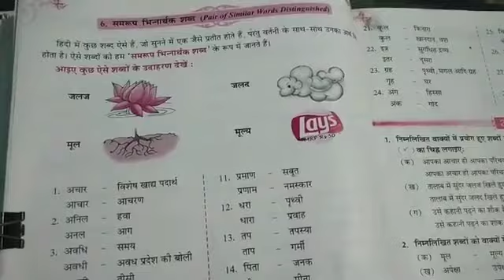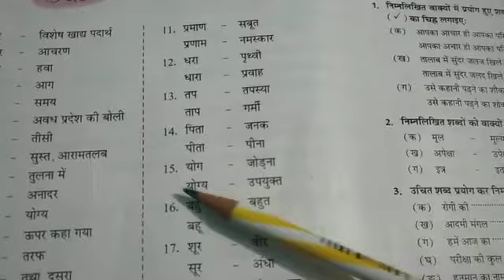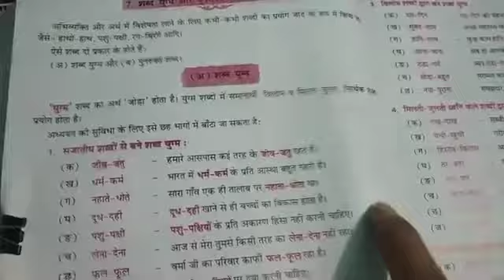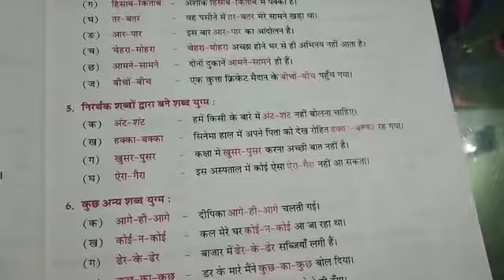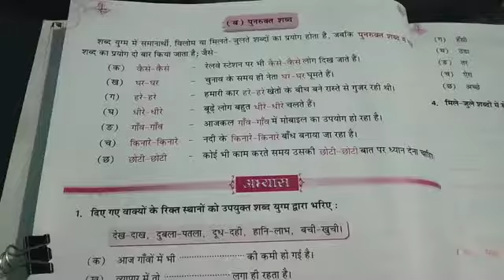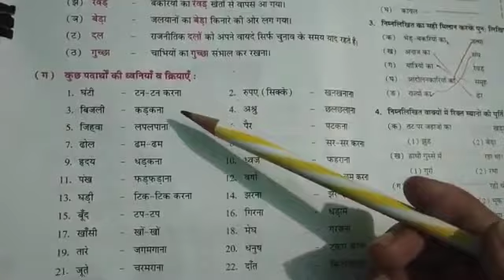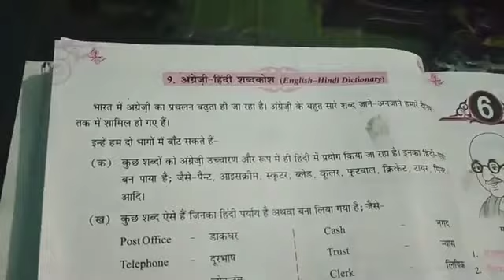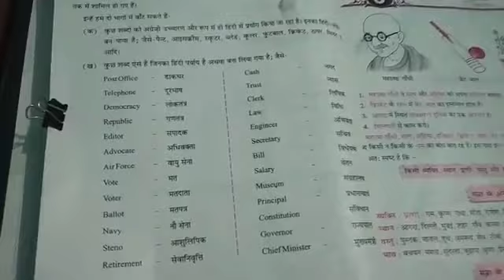Class VI Hindi Gr Ch-5 शब्द-भेद: अर्थ के आधार पर(Part-3)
Mdps online class of Hindi Gr for class VI